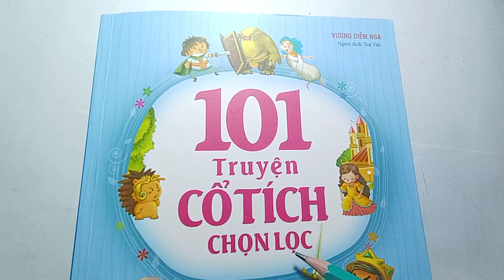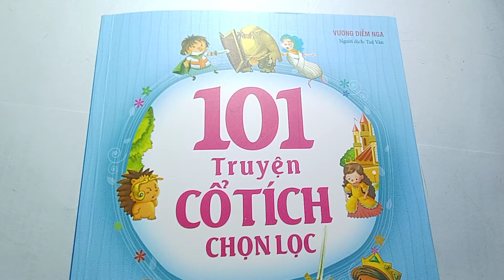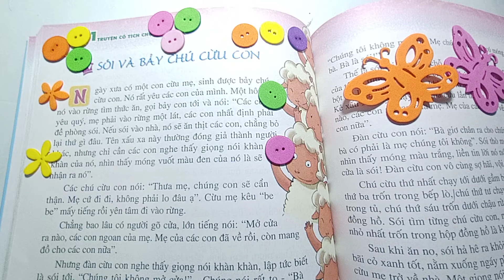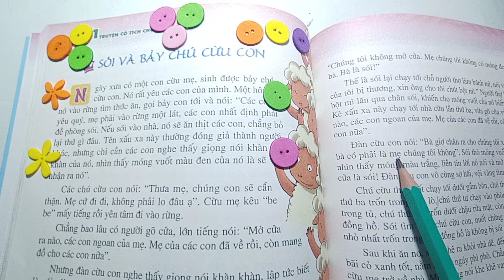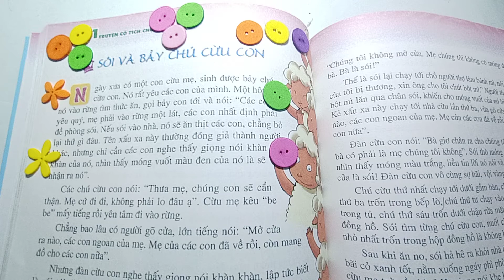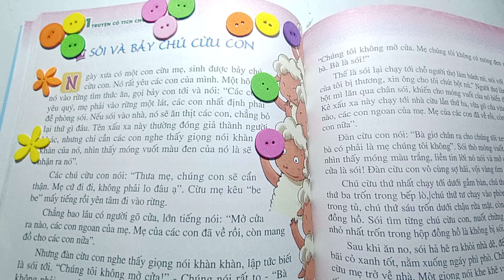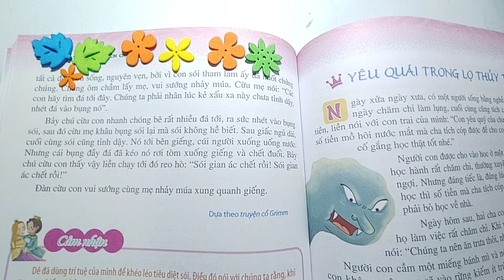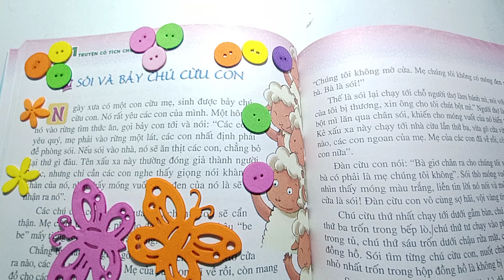KỂ CHUYỆN ; SÓI VÀ BẢY CHÚ CỪU CON - 101 TRUYỆN CỔ TÍCH CHỌN LỌC - DẠY TIỂU HỌC